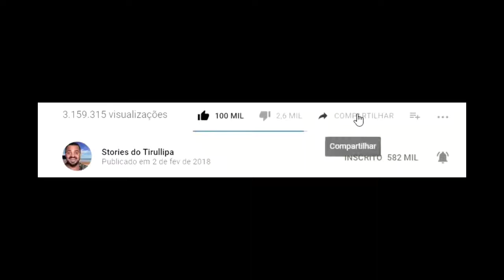Fã Clube Tirullipa Show ,Tirullipa e Carlinhos Maia no Shopping